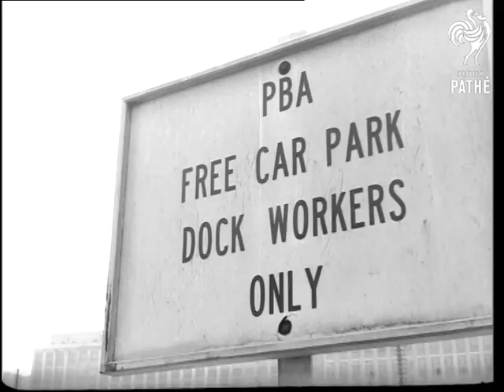Decasualisation Of Dockers (1966)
London & Bristol, Avon.

Dockers standing around outside gates of London's Royal Albert Dock awaiting starting time. Various shots of dockers on a car park in Avonmouth Docks Bristol being addressed by Ernest Stockes, Chairman of the Dock Liaison Committee. After a brief argument with a member of the crowd a half hearted vote is taken in favour of a strike against decasualisation. Various shots of the dockers at work, unloading ship.

(Orig. Neg.)

 FILM ID:3225.01